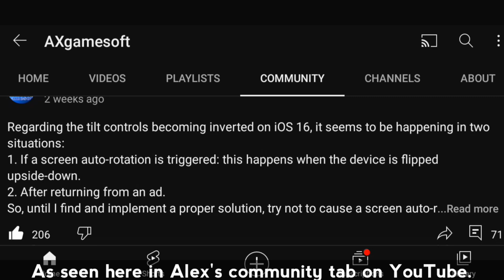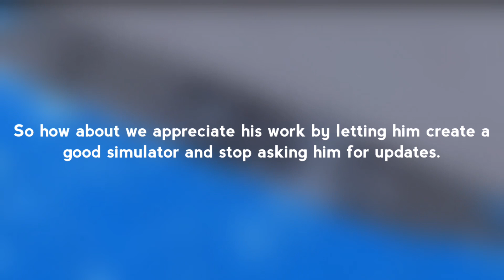The future of Turboprop Flight Simulator.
That was a good clickbaity explanation

This video was made on Alcatel 1s 2019

Devices and software:
●Alcatel 1s: Recording and editing
●Lenovo IdeaPad 3: Recording and editing
●Screen Recorder by kimcy929: Screen recording (duh)
●Kinemaster: Editing
●VN: Editing
●paint.net: Thumbnails
●PixelLab: Thumbnails